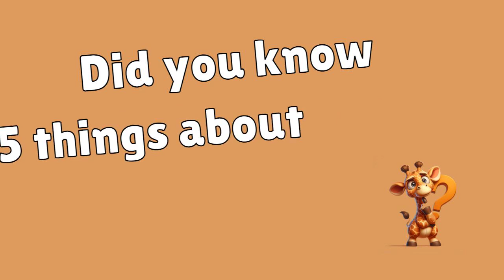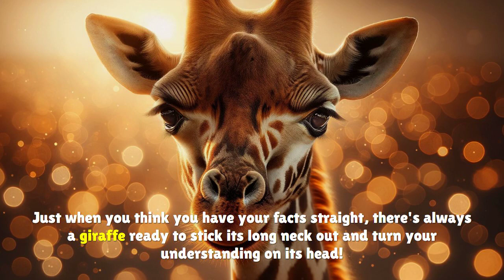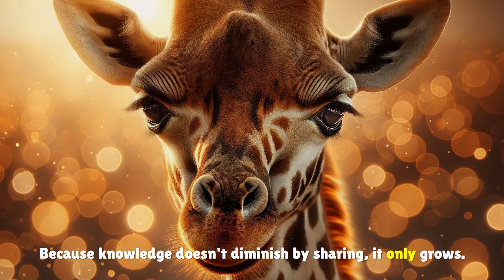5 GIRAFFES curiosities YOU didn´t KNOW.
Join us on our fantastic journey as we dive deep into uncovering the hidden life of the enchanting, long-necked, high-speed natural marvel that we know as the giraffe.

We plunge into the surprising world of giraffes, revealing five mind-blowing facts that you may not know about these towering creatures. From the complexities of their distinct neck vertebrae to the astonishing speed they can unleash, from the quick life transition of the baby giraffes to their sun-proof tongues, this video uncovers it all.

The giraffe’s awe-inspiring world is full of curiosities waiting to be discovered. So strap in, and get ready to explore. ‘Do you know?’